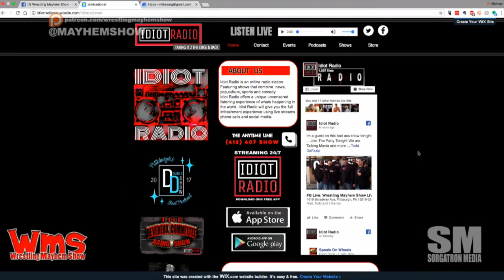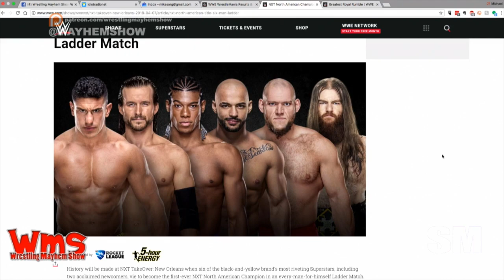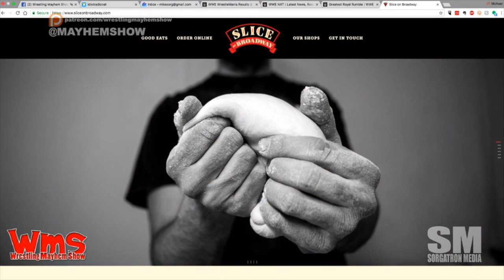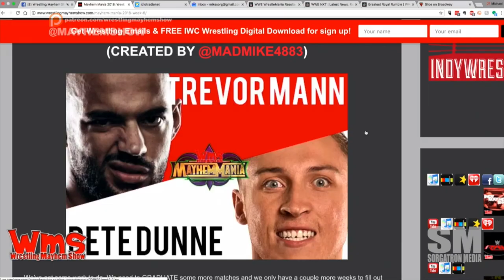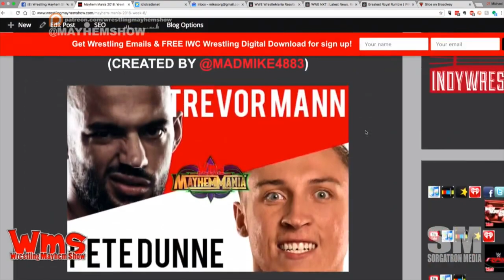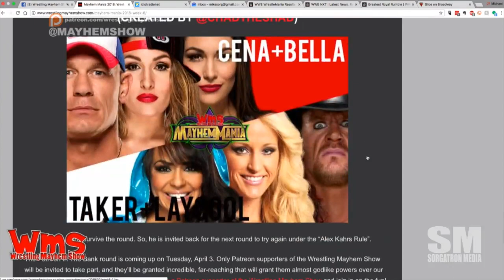Wrestling Mayhem Show 613: The Haunted Ovaries of Mae Young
And, it's a full house for the occasion.  In addition to being joined by a special guest, Todd DeFazio of Idiot Radio, we've got Bobby, Billy F'n Johnson, Larry, Sorg, and Mad Mike talking about:

We attended RAW and Smackdown last week (which meant no live show on Podcast Day) so we're running through our brief thoughts heading into WrestleMania.
We're talking some NXT Takeover as we head into WrestleMania!
Is John Cena emoting the same feeling as being turned down at the high school dance or a kid throwing a tantrum? ARE WE SEEING A HEEL TURN ON THE HORIZON?
It's astounding the number of WWE guys without contracts around WrestleMania time...
Anyone else notice The Miz' post-baby glow?
Is there a WrestleMania match that's booked that you can do without?
With all the matches booked for WrestleMania, we're talking about which ones we see winding up as the main event.
More Brain Strowman please!
We are eliminating the hell out of Randy Orton in this segment of MayhemMania.
Apparently there's not enough carnage on our MayhemMania card?
AJ may have just booked a MayhemMania match with a Hair vs Hair match of RAW v Smackdown women.
Matt has a MayhemMania list of cast-offs in a Cleveland cup. It seems so appropriate as our punishment options.
We've had so many changes to the MayhemMania card that we need to have a refresher halfway through to clarify what we've even booked.
Thanks to Tonio Garza (@TheWRevolution) for putting together graphics for MayhemMania.

Heading to WrestleMania?  If you see a Mayhemmer, say hi!  If that Mayhemmer's Mad Mike, give him a chop and send us a pic or video clip.  We'll include it on next week's show!

Our good friend, Rizz is raising money and awareness through the Dick's Sporting Goods Foundation Team Pittsburgh 2018 Pittsburgh Marathon.

Follow our stable on Twitter: Todd DeFazio (@DeFazioTodd), Bobby (@BobbyFJtown), Billy Johnson (@billyj64), Larry (@MutilatorLarry), Sorg (@Sorgatron), and Mad Mike (@MadMike4883)